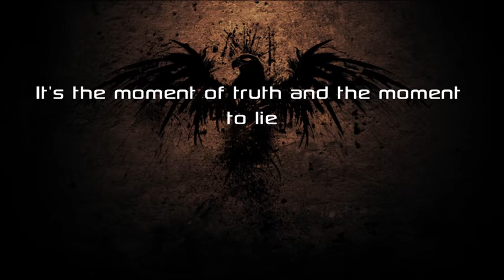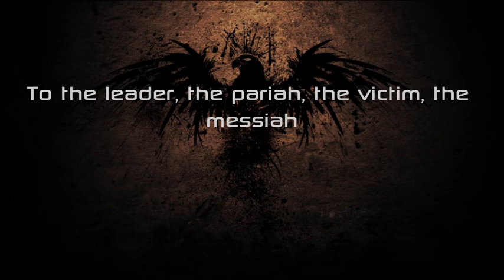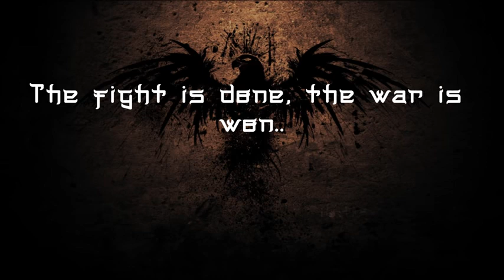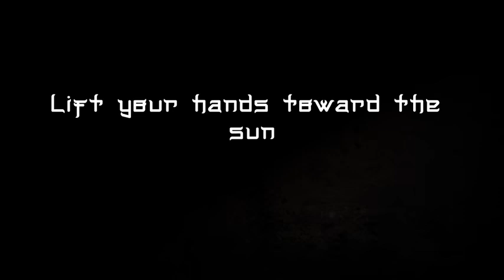30 Seconds to mars this is war Lyrics